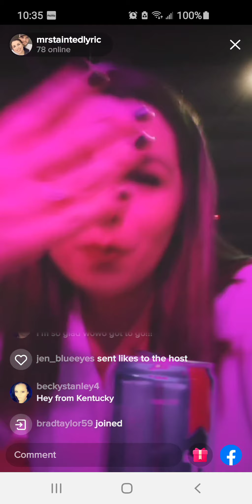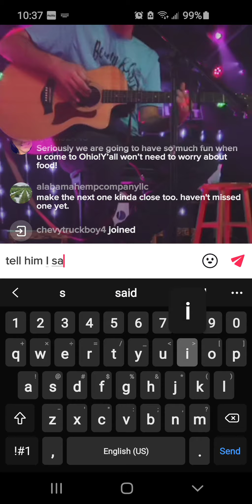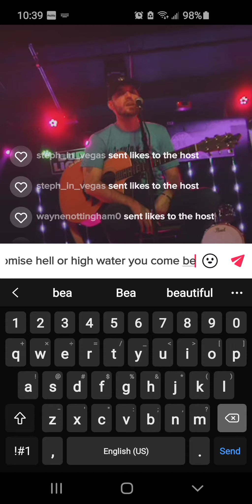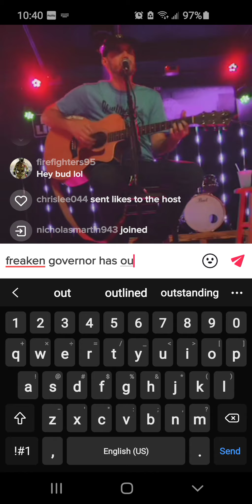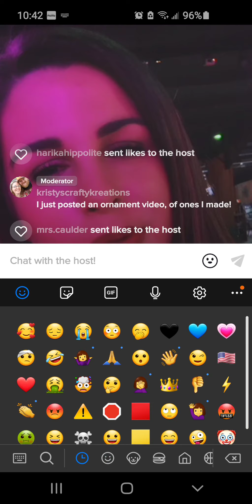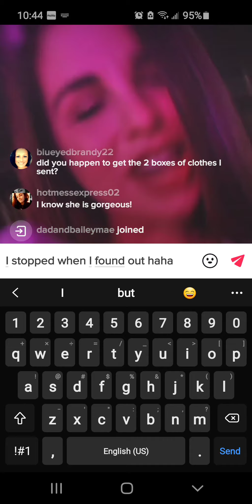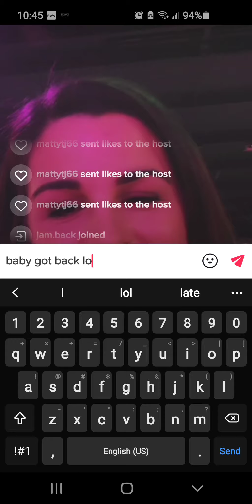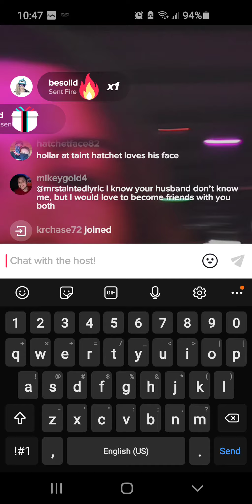December 6, 2020